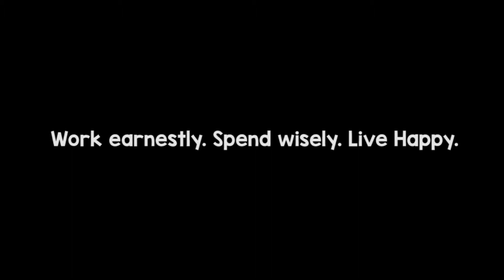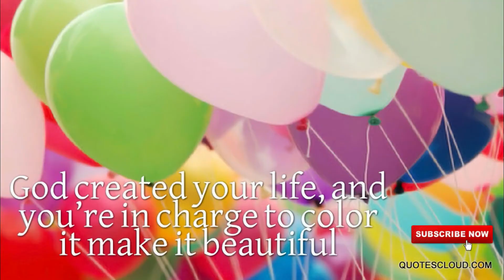LANCASTER NEW CITY - GanitoKaBa: Plan Your Future :)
Start investing while you are still in your 20's.
Financial freedom is truly worth it.  :)

🏡 PRIME LOCATION: In Imus Cavite |25mins away from Manila|MOA|NAIA
🏡 NO BIG CASH OUT!
🏡 NO PAG-IBIG required!
🏡 Complete Amenities (Malls:Shopwise,Schools, Clubhouse:SwimmingPool,Shuttle Services,McDo,Church.)
🏡 After Downpayment MOVE IN na!

Plano mo na bang magkabahay at Lupa?
FREE TRIPPING
MyleneBergado | Accredited Property Consultant  🙂
help you find your dream home
happy to assist you 🙂
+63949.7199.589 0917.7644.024